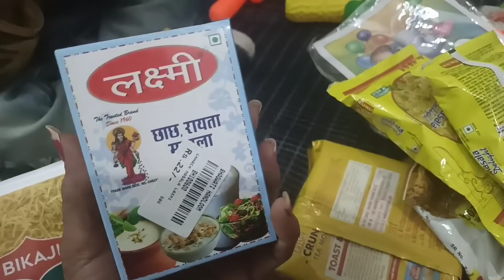चित्रु को मिली शॉपिंग की फुल छूट, फिजूल खर्चा कितना करवाया / Handloom shopping / ghamu rajasthani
घमु राजस्थानी // घमु rajasthani //घमू राजस्थानी // घमू rajasthan // घमु // ghamu rajasthani blogger
family vlog / vlogger
vlog video /  / my daily makeup routines /   / daily vlogs / my daily routine / my daily life
my daily life
my daily makeup routines
my morning routines
my makeup
my story
house tour, house cleaning, my house, my house tour,
sunday specials
self care routine
daily routine, daily routines, cleaning tips, home tour

Jinko bhi mujhse bat karni hai vo yha contect kare 👇

ghamu_rajasthani

Ghamu Creator

Divyanshi Insta id -
ghamutej